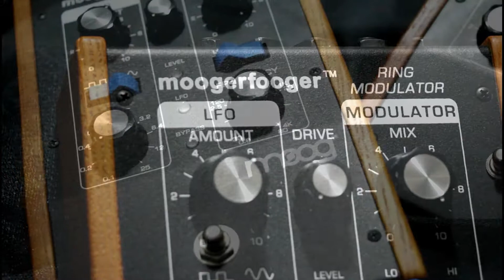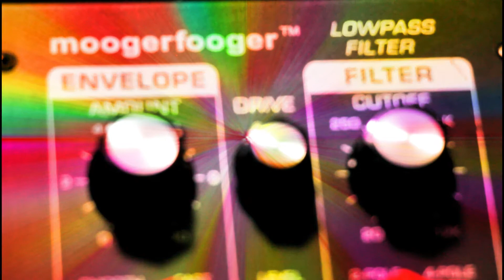Moogerfooger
Moog Moogerfooger Pedals